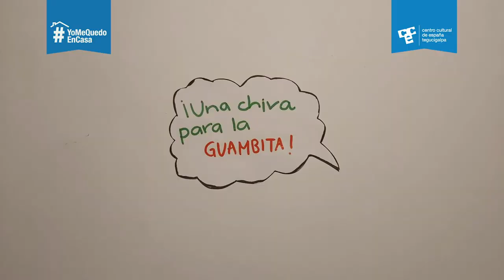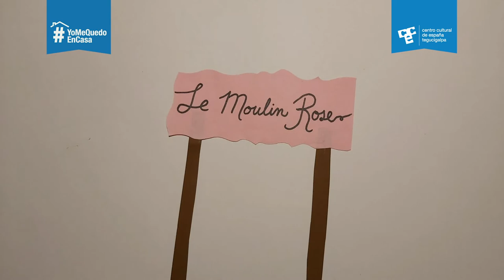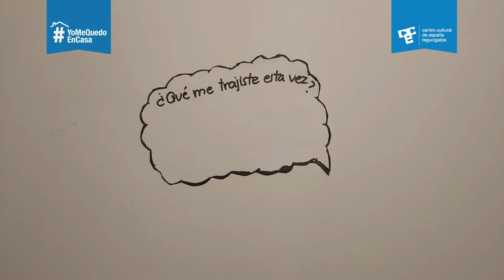La maleta de Denisse, martes de cuentos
La maleta de Denisse, un cuento sobre el mundo, el amor y la familia.
Guion: Valeria Cobos
Animación: Kevin Guevara
Locución: Armando Enamorado y Valeria Cobos
ODS10 Reducción de las desigualdades